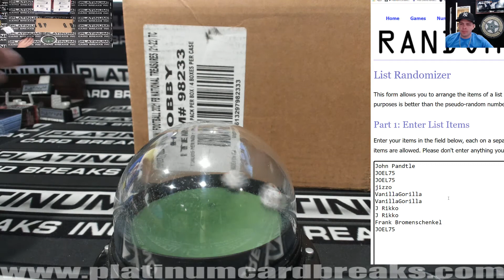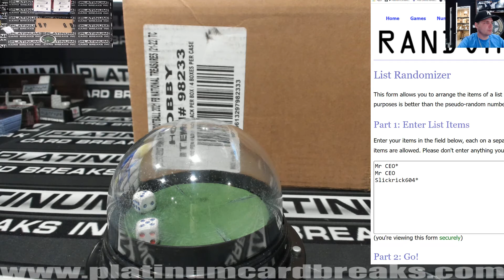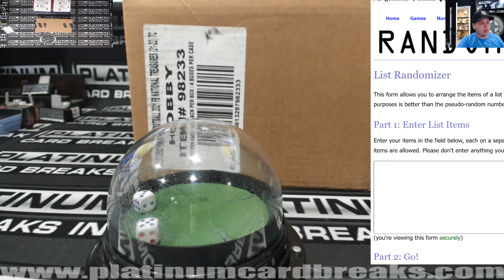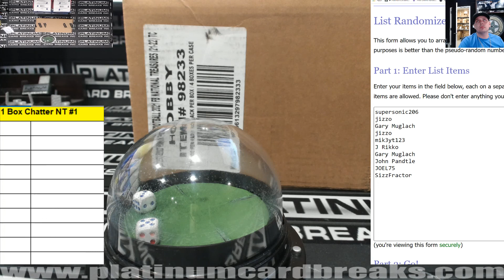JOJO MINI FILLER TONIGHT #13